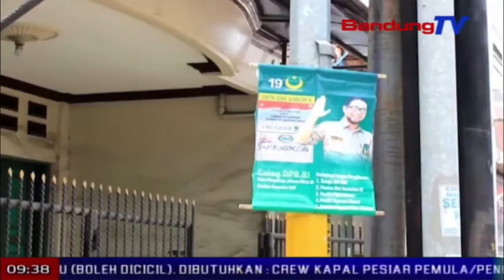Satpol-PP kab. Bandung bakal nindak apk anu ngarempak | TP | BANDUNGTV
TP | BANDUNGTV | ASTRI CAHYANI | Satpol PP kabupaten Bandung, bakal nindak kalawan tandes sakumna apk anu ngarempak aturan palakiah masang apk anu geus ditetepkeun ku kpu katut bawaslu kabupaten Bandung. Tepi ka kiwari pihak Satpol PP kabupaten Bandung kagejed lebah nartibkeun apk nu ngarempak, lantaran pihak kpu kakara medalkeun aturan atawa design anu geus disatujuan jeung bawaslu.